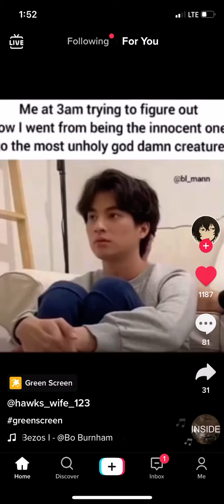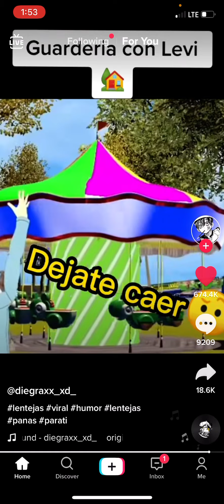When your FYP on tiktok has cursed anime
Bruh I can’t even explain Ron 😭😭😂😂😂😂

(dafoodboi)

(Random_Boi_2.0)

(dafoodboi)

If you have any questions please feel free to put them in the comment section I will try and answer all questions.

Please comment, like, and/or sub 😎